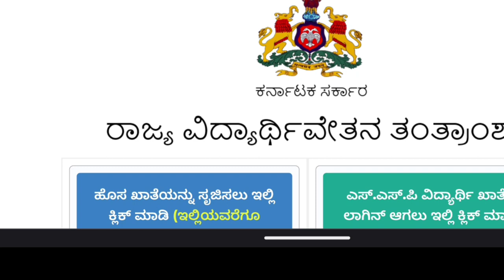SSP SCHOLARSHIP LATEST UPDATE TODAY|2022-23 SCHOLARSHIP|DEPARTMENT UPDATE|students solution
Upi id:hatersvtu@ybl